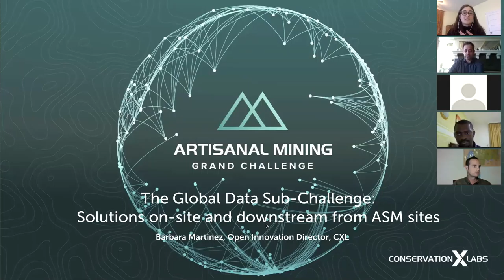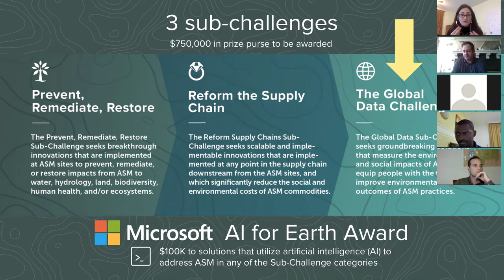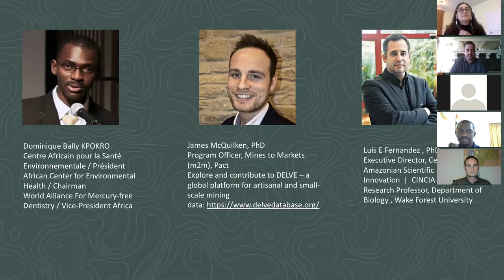ASM Webinar: Global Data Sub-Challenge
This webinar features:

James McQuilken, PhD
Programme Officer, Mines to Markets, Pact
Previous ASM Consultant to Delve – a global platform for artisanal and small-scale mining data

Dominique Bally KPOKRO
Centre Africain pour la Santé Environnementale / Président African Center for Environmental Health / Chairman World Alliance For Mercury-free Dentistry / Vice-President Africa

Luis Fernandez, PhD
Executive Director, Center for Amazonian Scientific Innovation | CINCIA